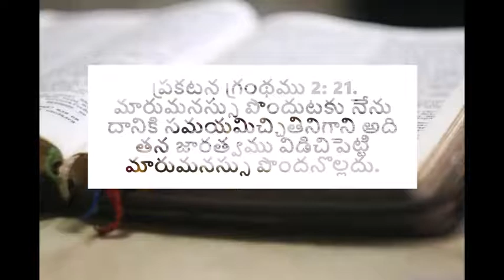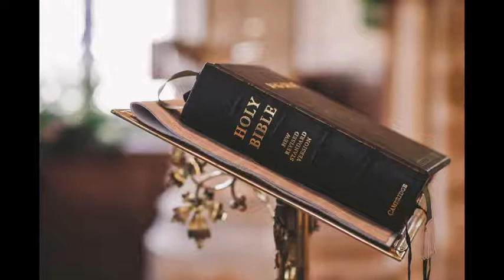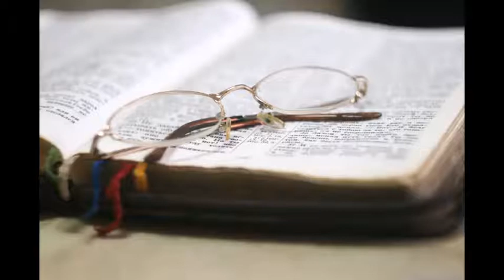మారుమనస్సు పొందు -అనుదిన మన్నా by Pastor Aseervadam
Why is our God delaying his second coming? Why is the judgement day away? Didn't God promise he will come soon? Is this your only opportunity to give your life to God and become his child? What are you waiting for? Listen to this TeluguChristianMessage Sunday Sermon by Pastor Aseervadam